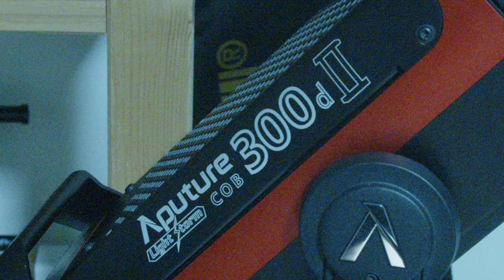Watch My Cinematic Masterpiece Turn Into A Rollercoaster Of Shakes Edelkrone HeadPLUS Pro v3 vs The